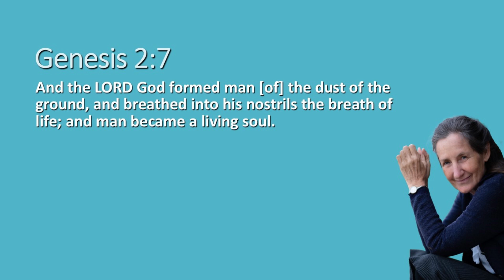The Science of Breathing: Nose vs. Mouth | Barbara O'Neill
Did you know that breathing through your nose can give you 18% more oxygen? In this video, we explain the importance of nose breathing and its numerous health benefits, from purifying air to balancing blood gases. Learn how you can improve your energy levels and overall well-being by simply changing the way you breathe.

Hi! I'm Barbara O'Neill, empowering you with natural healing wisdom. I'm a passionate author, educator, naturopath, nutritionist, and international speaker on natural healing and self-healing. Join me as we explore the 9 Laws of Health, nutrition, and self-healing techniques. My mission is to help you achieve optimal wellness naturally.

Key moments
00:00 Introduction to Breathing
00:40 Biblical Perspective on Breathing
01:22 Scientific Benefits of Nose Breathing
02:04 Oxygen and Carbon Dioxide Balance
02:47 Enhanced Cellular Energy
03:29 Causes of Nasal Blockage
04:07 Dietary Influences on Breathing
04:44 Tips for Clearer Breathing